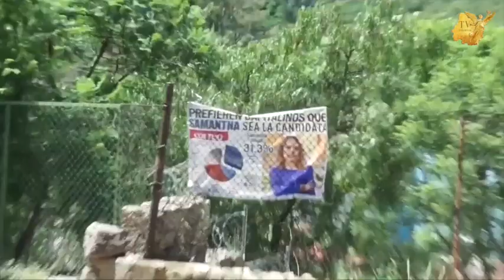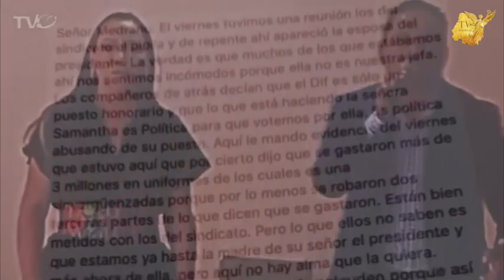Pareja presidencia utiliza amenazas disfrazadas de promesas para quedarse con el poder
Navarro y Smith, la pareja presidencial que utiliza todos los recursos a su disposición, para quedarse con el poder; hasta haciendo amenazas disfrazadas de promesas.